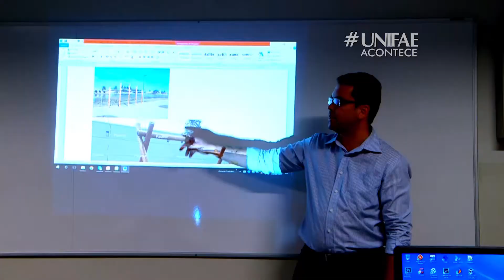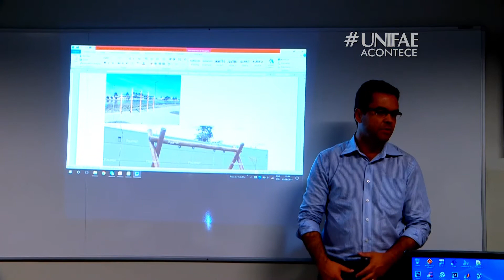CURSO DE ENGENHARIA CIVIL DESENVOLVE NOVOS PROJETOS DE EXTENSÃO- UNIFAE ACONTECE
Serão três projetos: Engenharia Social, em parceria com a prefeitura de São João da Boa Vista,  Praça Legal e Sobra Boa, em parceria com curso de engenharia de software.